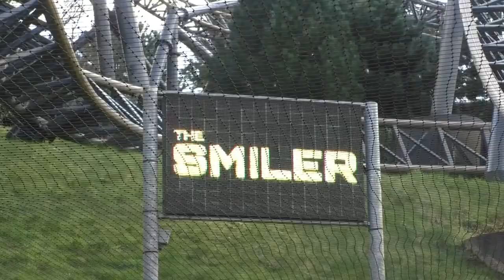Merlin Magic Making's Van Has Been Spotted Around the Site Of Duel At Alton Towers Resort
On this episode of Theme Park Newsroom, I'll be sharing sightings of Merlin Magic Making around the site of Duel at Alton Towers Resort!

Intro: 0:00
Facts and Stats: 0:58
My Thoughts: 3:41
Outro: 7:53